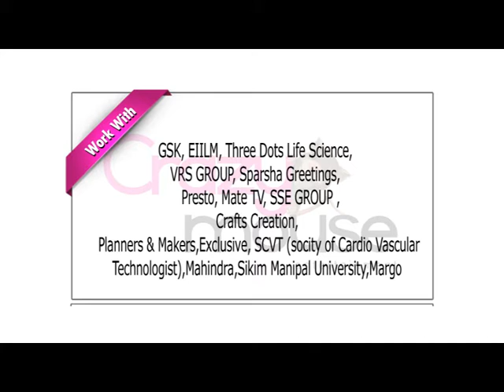crazy mouse Presentation.mpg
Profile Presentation